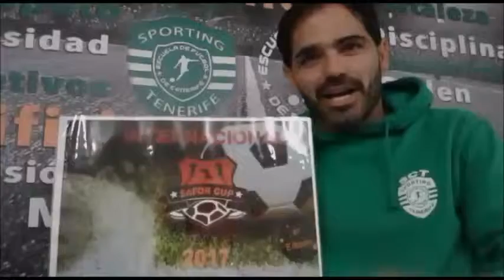Toñiito exjugador del Sporting de Lisboa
Toñito, exjugador del Sporting de Lisboa para el Torneo de Fútbol Base "Safor Cup"